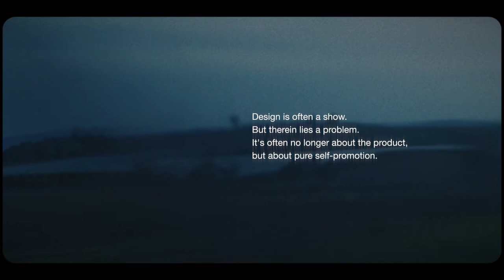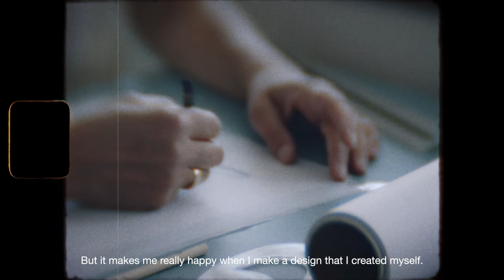Rolf Benz - KUMO